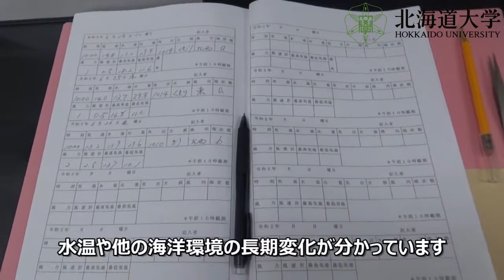(Eng sub) 厚岸臨海実験所：本館の紹介 (Akkeshi Marine Station: Introduction of the Main Building)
Introduction of the main building of Akkeshi Marine Station, Field Science Center for Northern Biosphere, Hokkaido University.

北海道大学・北方生物圏フィールド科学センター・厚岸臨海実験所の本館紹介です。

動画撮影：安孝珍　（北海道大学・バランスドオーシャン運用部）
　　　　　長谷川貴章　（北海道大学・厚岸臨海実験所）
　　　　　田原聖　（北海道大学・厚岸臨海実験所）
動画編集：安孝珍　（北海道大学・バランスドオーシャン運用部）